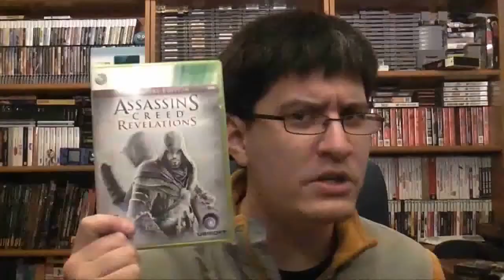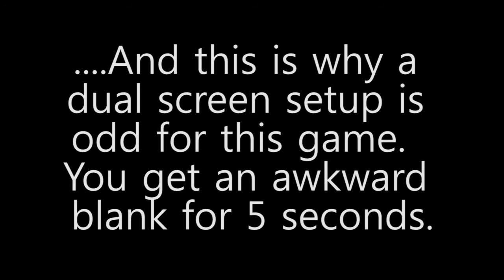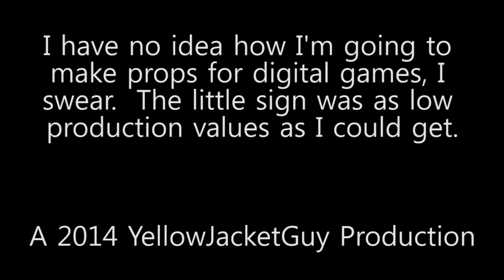Is This Worth Your Cash, Episode 07: Moebius: Empire Rising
Stooping even lower with the production values, I delve into a point and click adventure game.